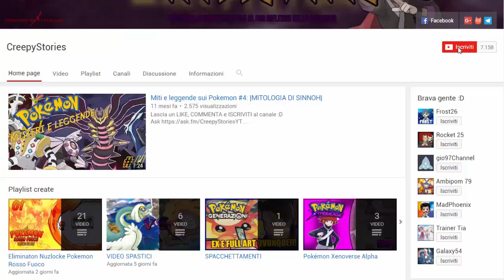NUOVE FORME ALOLA IN POKEMON STARS? [VOL.3]